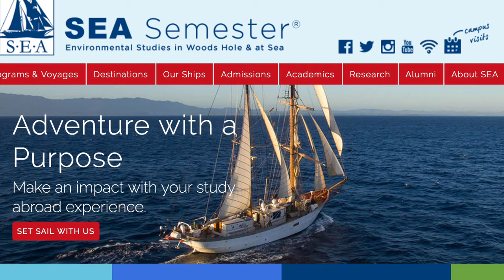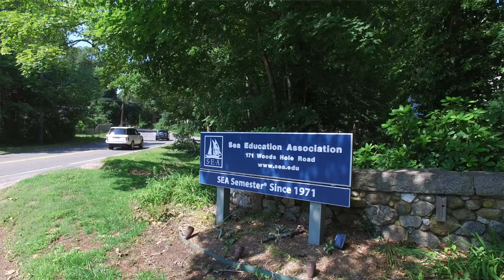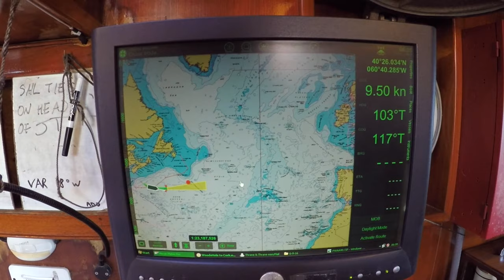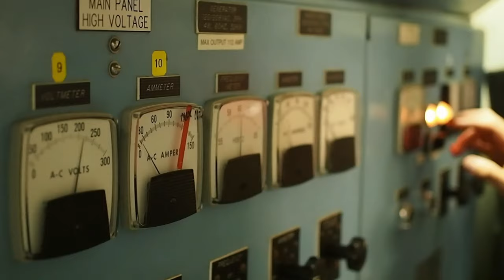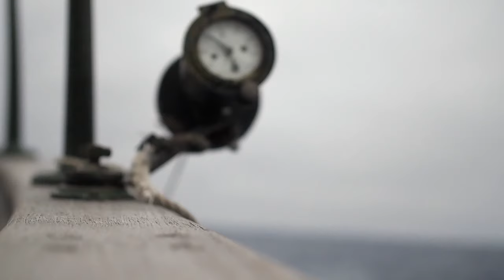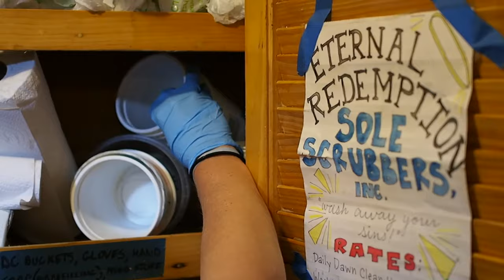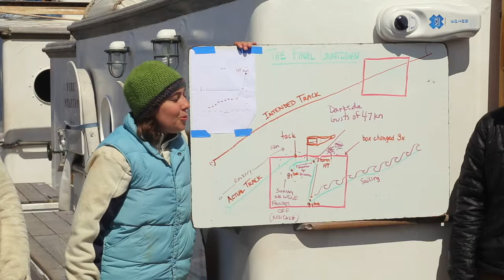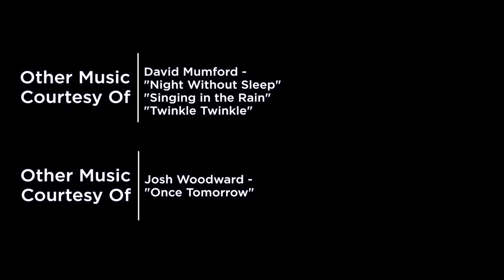Transatlantic: A Voyage of Discovery (Sailing USA to Ireland in a tall ship)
Many people have asked me about the work I do with SEA Semester, where I sail as a tall ship captain and educator in semester-long programs at sea.  This is a film (my first real film!) made during a Transatlantic crossing aboard the Sailing School Vessel Corwith Cramer.  We sailed from Woods Hole, Massachusetts to Cork, Ireland.  It was a great journey!

The film won the "Grand Prize" at the International Maritime Film Festival in 2017 which was really fun.   It follows a leadership student (Meg), a science student (Katie), the steward (Bex), the Chief Mate (Scott), the Chief Scientist (Deb), and me as we all worry about different things on the voyage but work together as a team to get it done safely.

Assistant film credit also goes to my friend Shawn who sailed as a Carpenter, Intern Leona, and my mom who filmed us leaving the dock in Woods Hole!

Some of the music in the film was created by me and the crew (including Chief Mate Scott and Intern Nina), and the rest is Royalty free music and is featured below:

Jason Shaw, "Acoustic Meditation" and "One Fine Day"
Chris Zabriskie - "Cylinder Six" "That Kid in 4th Grade" and "The Temperature on the Bow"
Jahzzar - "The Valley" "Where it Goes" and "Take me Higher"
Andy G. Cohen - "Through the Lens" and "Land Legs:
David Mumford - "Night Without Sleep" "Singing in the Rain" and "Twinkle Twinkle"
Josh Woodward - "Once Tomorrow"